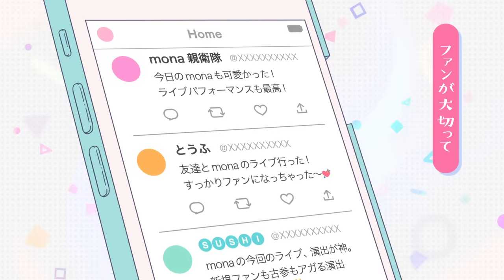【MV】超絶かわいい／mona（CV：夏川椎菜）【HoneyWorks】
各音楽配信サイトにて「超絶かわいい」楽曲先行配信中！

超絶かわいい／mona

◆歌：mona（CV：夏川椎菜）
◆作詞・作曲・編曲：HoneyWorks

◆ギター：中西
◆ベース：さと
◆ピアノ：宇都圭輝
◆ドラム：裕木レオン